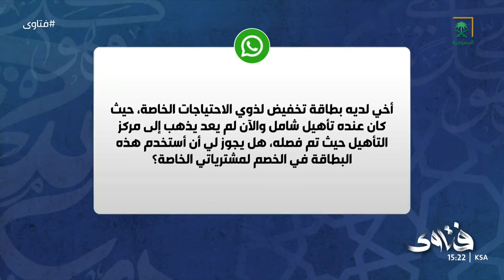فتاوى | أخي لديه بطاقة تخفيض لذوي الاحتياجات الخاصة، هل يجوز استخدام هذه البطاقة في الخصم لمشترياتي؟